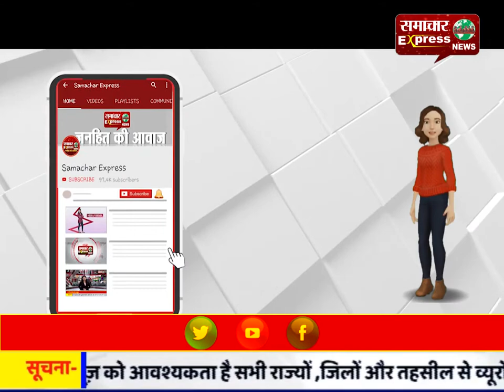अमरोहा जिले में होमगार्ड का शव सडक़ किनारे मिलने से फैली सनसनी